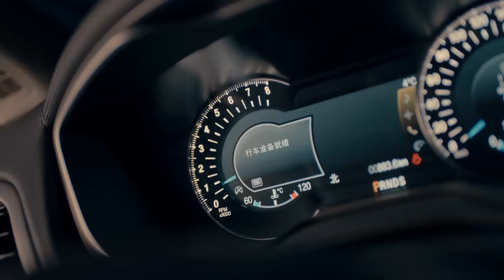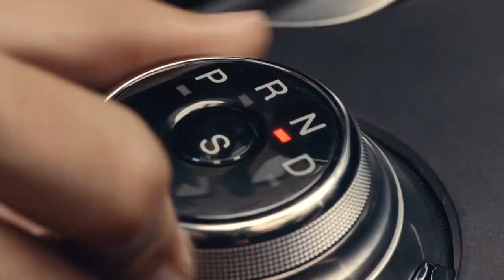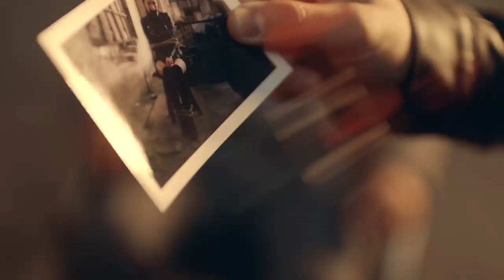Speeding Operations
Le Drib recently went to Beijing, China to work with Team Cockatoo on a high-budget short film featuring drones! Check it out...

CREDITS:
Presenter: Xiaoke Liu
Planning: Tengfei Cui, Li Cui, Bo Li, Jing Chen
Executive Producer: Jie Liu
Producer: Weichen Yang, Zhipeng Gong
Marketing: Zhipeng Gong, Zhe Li
Advertising: Di Xiao
Production: Jie Liu
Coordinator: Hongyan Liu Yuanyuan Zhang
Driver: Zhen Chen
Pilot: Drew Camden
Script: Ben (Zinan Zhang), Wentao Ye
Director: Ben (Zinan Zhang)
Executive Director: Leesom
Production Manager: Dadi Huang
Shooting Director: Xiaomeng Wang
Aerial Photography: TCK Films 侠Studio
Tech Support: SGLRT Studio
Post Production: Dr. Red, Fan Wang
Color Editing: Homeboy

-Pilot / Host-
Drew Camden [Le Drib]